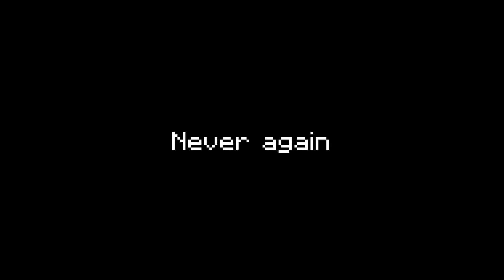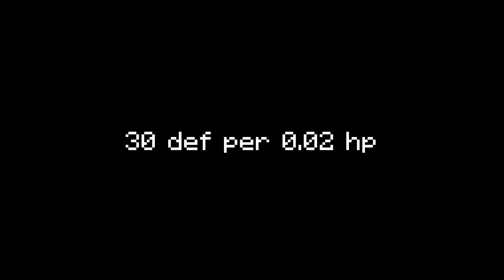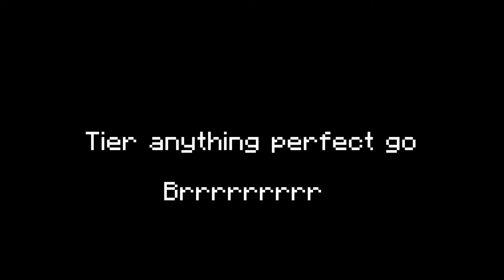How I Almost Became Unkillable / Hypixel Skyblock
This is a different type a video, I try and become unkillable! Kinda